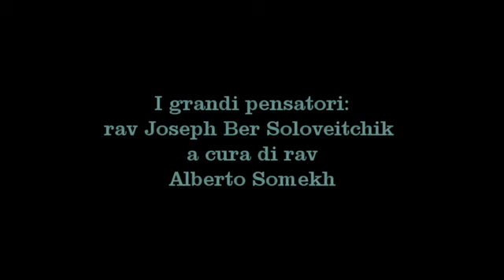Rav Joseph Ber Soloveitchik a cura di rav Alberto Somekh (6.2.2023)